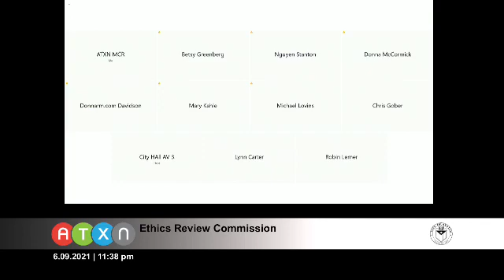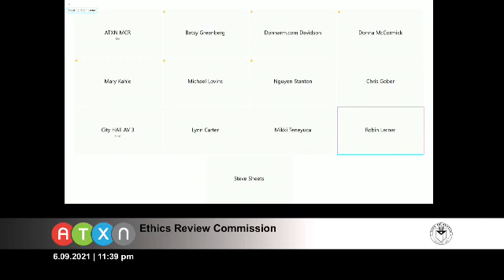20210609ethics commission littlefield san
FINAL HEARING Discussion and possible action regarding the following: The complaint(s) filed on October 13, 2020 by Mark Littlefield against Save Austin Now, which allege violations of City Code Chapter 2-2 (Campaign Finance) Sections 2-2-23 (Political Committees) and 2-2-26 (Filing Campaign Finance Report Data) of Chapter 2-2 (Campaign Finance).